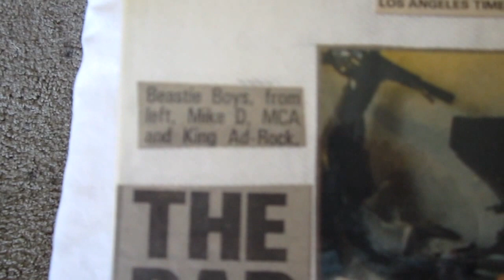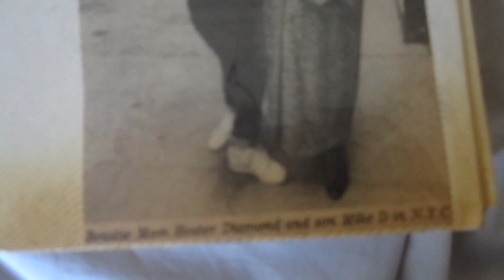R.I.P. Adam Yauch of Beastie Boys 5/4/12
I created this video with the YouTube Video Editor R.I.P. Adam Yauch A.K.A MCA of The Beastie Boys died today May 4, 2012. He was an Hip Hop Pioneer The Groups hit was in 1987 "You got to fight for your rights to party." he died at the age of 47. In 2009 He was diagnosed by & treated for Cancer. 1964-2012

In 88 He appeared in a movie called Tougher Than Leather.
89 He was on YoMTVRaps
91 He had a song with Biz Markie that was never released
92-93 He made a song named pass the Mic.
93 Unrealeased Music
95 Hard Core Punk Rock Song/Show
98 Video Music Awards Performed
99 In a Documentary in the U.K.